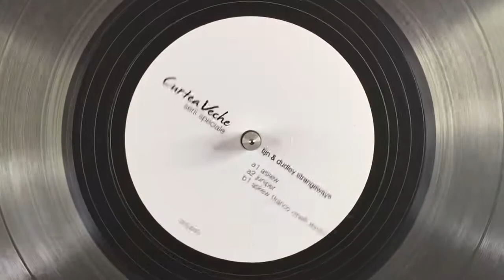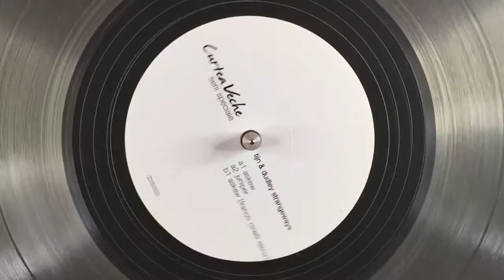A1. Askew [CVS003]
Tijn, Dudley Strangeways - Cvs003 / Curtea Veche - CVS003

UK / 12 Inch / Vinyl Only
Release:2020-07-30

A1. Askew
A2. Juniper
B1. Askew (Franco Cinelli Remix)

Next up on Curtea Veche's serii speciale it's TIJN and and Leftback's Dudley Strangeways, Two originals and a heavyweight remix by none other than Franco Cinelli , very limited press on 12" Transparent Vinyl